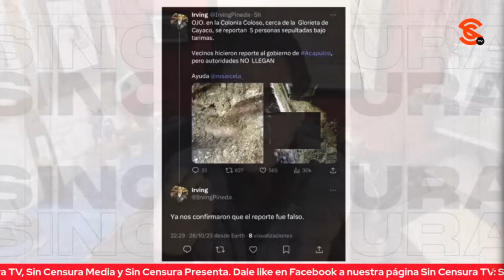¿QUÉ TRAMA NORMA PIÑA AL ACEPTAR LA PROPUESTA DE AMLO SOBRE FIDEICOMISOS? JAIME HDZ ANALIZA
El periodista independiente y reconocido corresponsal de gu3rr4 Jaime Hernández analiza qué hay detrás de ese sí de la ministra Norma Piña a la propuesta del presidente López Obrador de destinar el dinero de los fideicomisos del Poder Judicial a los damnificados por el Huracán Otis en Guerrero